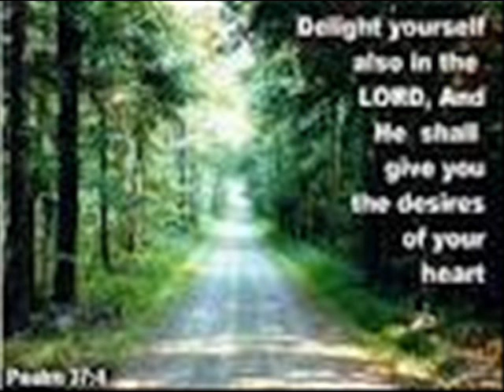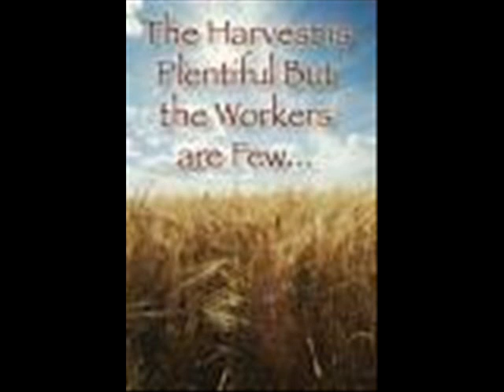DATE 13 jan English Matt 9 18 38